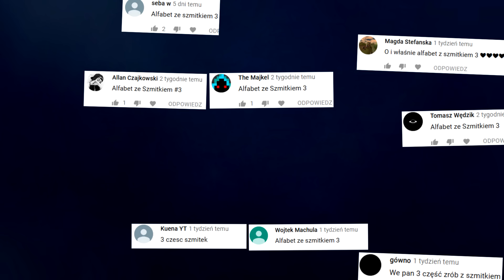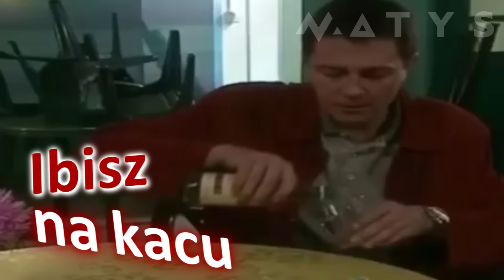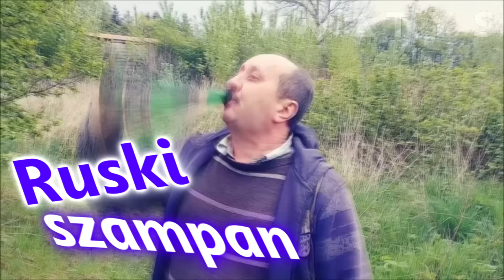Alfabet ze Szmitkiem #3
𝗠▲𝗧𝗬𝗦